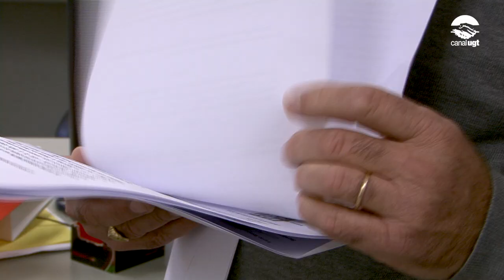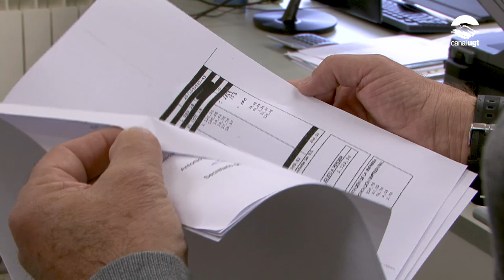UGT-FICA denuncia l'explotació laboral a Grupo Jorge i al sector de les càrnies